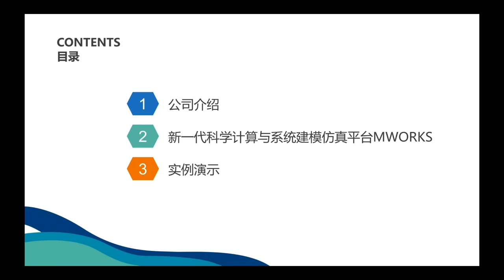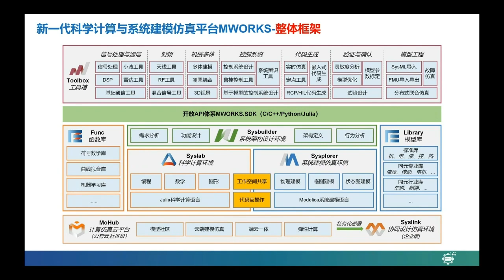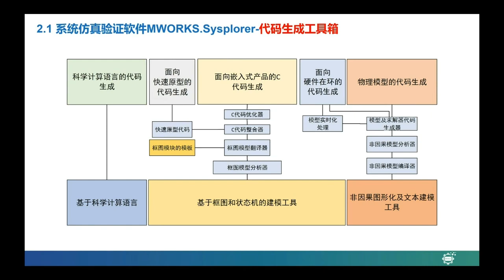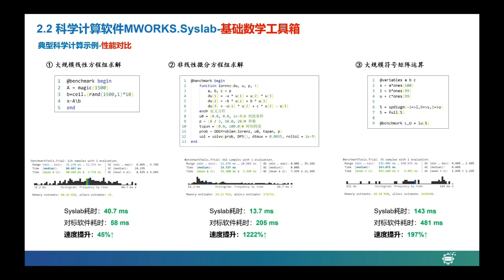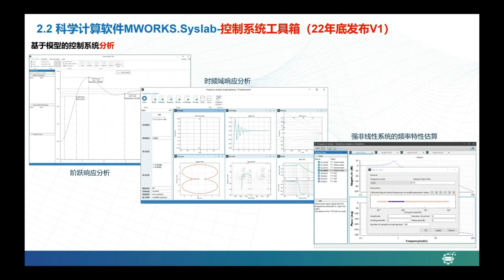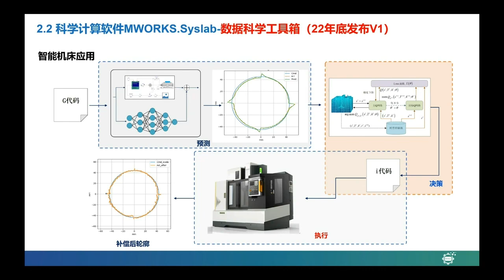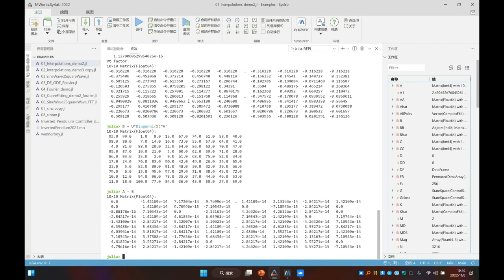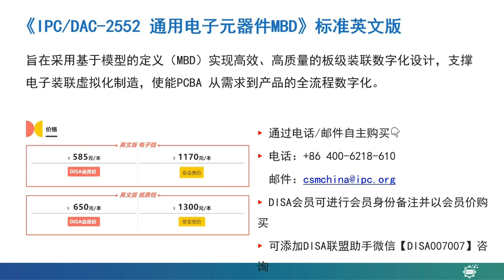同元软件：新一代科学计算与系统建模仿真平台MWORKS